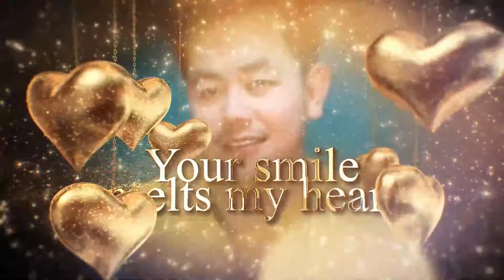A Valentines Date with Gab : Teaser for my upcoming GLS this 19 Feb 2022 at 5pm PHST.